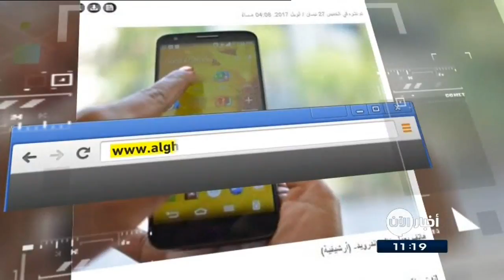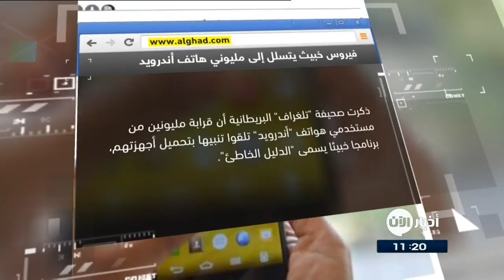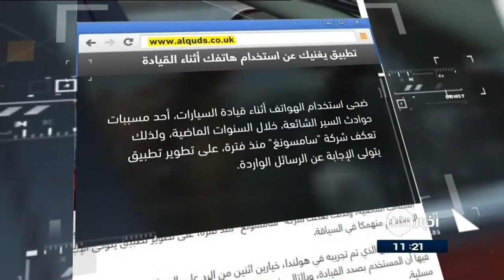28-4-2017 | تطبيق يغنيك عن إستخدام هاتفك أثناء القيادة.. وعناوين أخرى في جولة الصحافة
اليوم_السابع المصرية | تسريب.. أيفون" بدون مستشعر بصمة الإصبع في الخلف

كشف تقرير جديد عن صورة مسربة تكشف رسما تخطيطيا للجزء الخلفي من هاتف آيفون 8، والتي توضح أن مستشعر بصمة الإصبع لن يكون موجودا به، وهو ما يعني أنه سيكون مدمجا مع شاشة O LED الجديدة التي تعتزم أبل وضعها في هواتف آيفون المقبلة.
الصور المسربة الجديدة توضح أن الكاميرا ستكون موجودة بشكل عمودي على الجزء الخلفي، مع وجود ضوء فلاش بين العدستين وليس أسفلهما، وهو ما يتيح تجربة مميزة للتصوير ثلاثي الأبعاد وتقنيات الواقع المعزز، كما يوفر أيضا قطعة للشحن اللاسلكي، حيث تشير التسريبات إلى أن الهاتف الجديد سيدعم ميزة الشحن اللاسلكي على بعد 5 أمتار من مصدر الشحن.

كشفت شركة مختصة بالامن الرقمي ان قرابة مليوني مستخدم لهواتف "أندرويد" تلقوا تنبيها بتحميل أجهزتهم، برنامجا خبيثا يسمى "الدليل الخاطئ".
مصادر اكدت ان البرنامج الخبيث تسلل إلى الهواتف من خلال عدد من التطبيقات الهاتفية على "غوغل بلاي ستور"، ما بين عامي 2016 و2017، كما توارى الفيروس في الأجهزة تحت أسماء مطورين وهميين.

القبس الكويتية | خرائط غوغل تُذكرك بموقف سيارتك

أطلقت شركة غوغل تحديثاً جديداً لتطبيق الخرائط خاصتها على نظامي أندرويد وآي أو إس يجلب معه ميزة جديدة تساعد المستخدمين على تذكر مواقف سياراتهم.

يُشار إلى أن غوغل كانت بدأت اختبار الميزة الجديدة في الشهر الماضي، ثم إنها وفرت سابقًا إمكانية التذكير بالوقوف، ولكنها كانت تفتقر إلى الدقة.

القدس_العربي | تطبيق يغنيك عن استخدام هاتفك أثناء

تعكف  شركة "سامسونغ" منذ مدة على تطوير تطبيق يتولى الإجابة عن الرسائل الواردة على الهاتف المحمول حين يكون المستخدم منهمكا في السياقة.

ويتيح التطبيق، خيارين اثنين من الرد على الرسائل، ففي صيغة أولى، يبعث بإشعارات تلقائية يخبر فيها أن المستخدم بصدد القيادة، وبالتالي فهو عادم قادر على الإجابة، أما الرد الثاني، فيكون من خلال صور متحركة "GIF" مسلية.